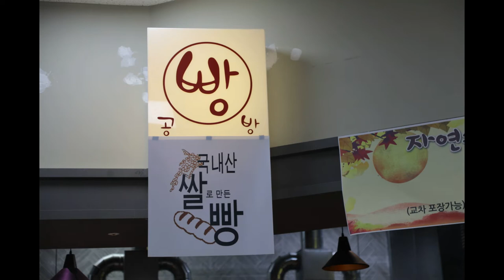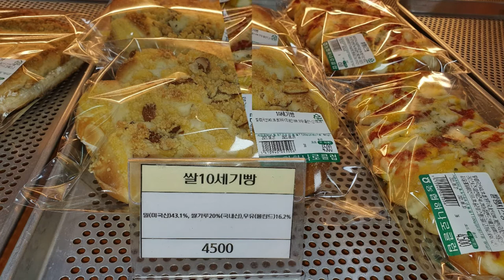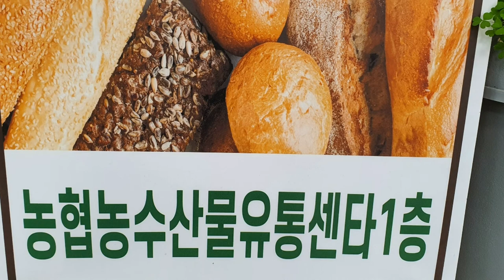양주⭐️신우푸디스(주)⭐️ 자연속 영양빵 공방 (국내쌀로 만든 빵) # 농협 양주농산물센터1층 주문(010-3856-7787)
자연속 영양빵
위생등급:매우우수
☆단백질과 식이섬유 Up~
탄수화물과 글루텐  Down~☆
☆특허받은 빵의 합류재료
단백질류재료:콩,강남콩,팥,완두콩,계란,우유,치즈,햄,소세지,깨.
식이성유류:쑥,호박,현미,흑미,잡곡,옥수수,과일,파슬리,코코아.
저탄수화물:아몬드,땅콩,,해바라기,호박씨,호두,건포도.
저글루텐 함류:백미,흑미,찹쌀,잡곡
밀가루의 함량을 최소로 줄였읍니다